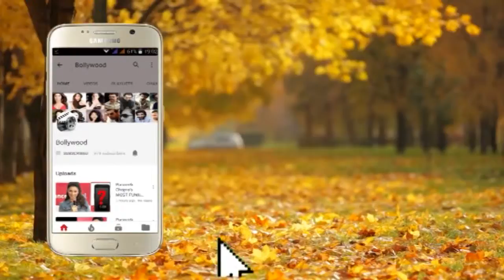Actress Tamannaah Bhatia as a model for India Makeup Show 02